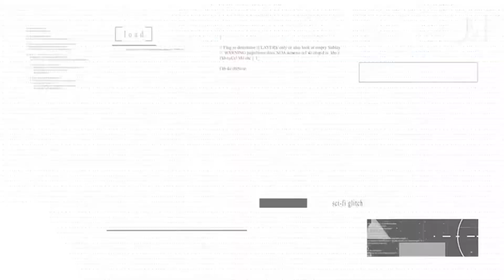Ico Pintor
O Figuras do Barreiro traz um achado do bairro Santa Cruz. @ico_pintura_decorativa cria peças a partir de borrões no papel!
Reportagem: @sanderosroberto
Imagens: @odrigo.fds.1
Produção: @anderson_siqueira
Edição: @omarcelozed
Realização: @jornalmilionarios / @fatto.comunicacao